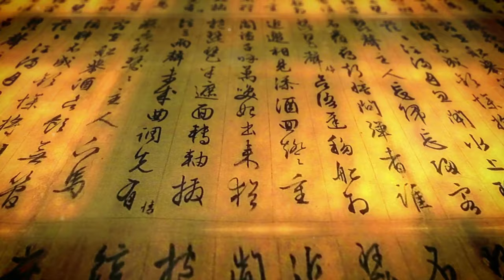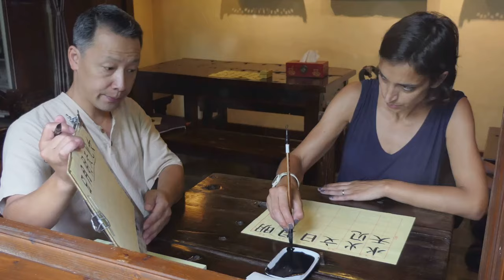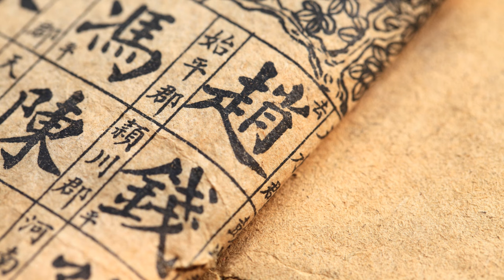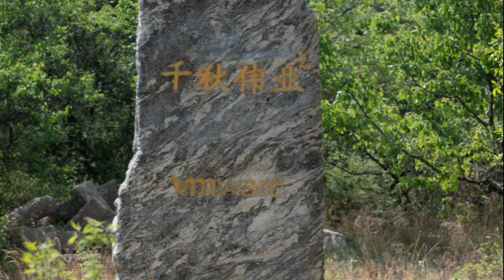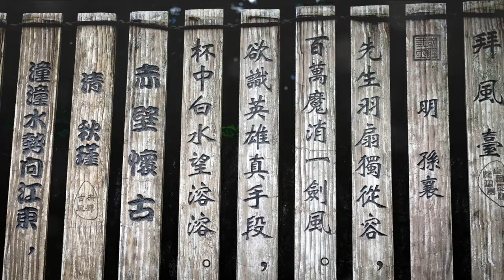Legends of the Great Wall: Ancient China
Step back in time and join us on a riveting journey through the rich history of Ancient China! In this captivating video, we uncover the fascinating stories of the great dynasties, marvel at the architectural wonder that is the Great Wall, and delve into the groundbreaking inventions that emerged from this ancient civilization. Get ready to be mesmerized by the profound impact that Ancinet China has had on the world we live in today. Don't miss out on this educational and awe-inspiring adventure!

OUTLINE:

00:00:00 The Origins of Civilization
00:01:51 The Rise and Fall of Dynasties
00:03:49 The Golden Age of China
00:05:47 The Era of Foreign Rule and the Last Dynasty
00:07:46 Recap and Conclusion